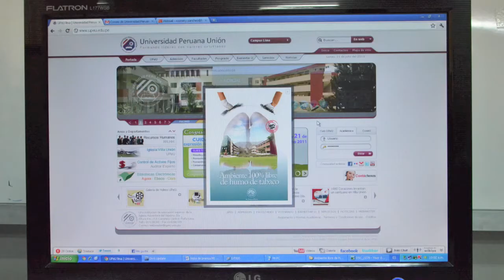Un Minuto con el Rector UPeU 19 de Julio 2011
Un Minuto con el Rector de la Universidad Peruana Unión